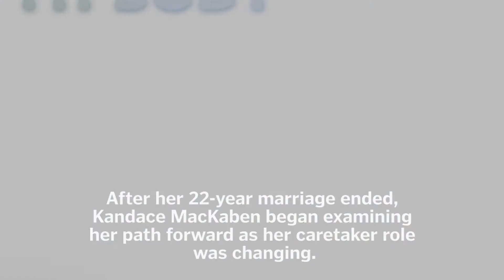How I'm Doing It: Kandace MacKaben's Success Story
After her 22-year marriage ended, Kandace MacKaben began examining her path forward as her caretaker role was changing. She never expected a long-distance bike trip to lead her to a new identity. Here, Kandace recalls how she changed her life.